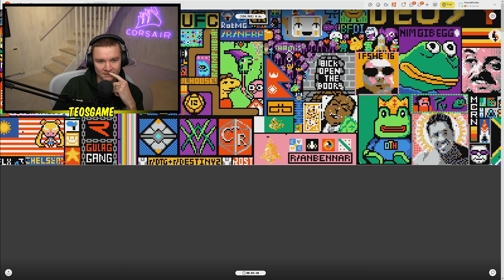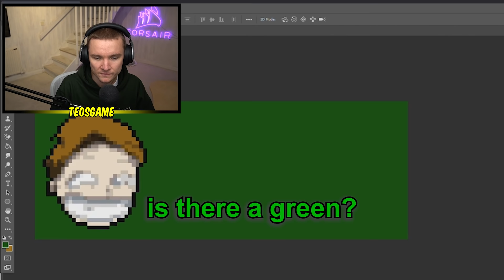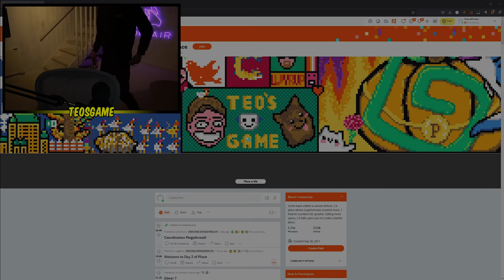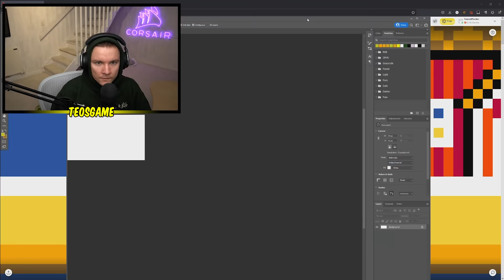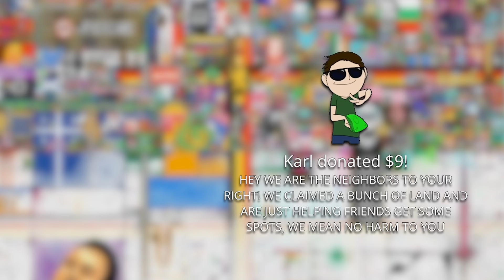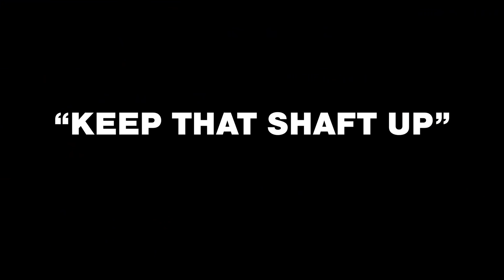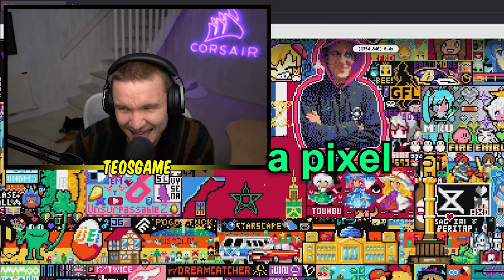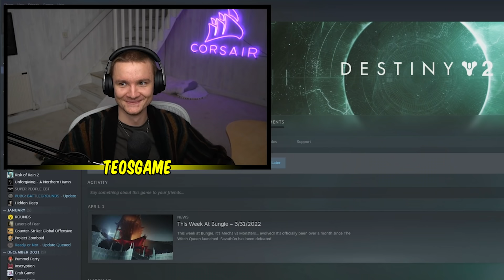Teo's r/place Story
The epic 3 day hold of the Teo space, do we keep it intact or do we lose it?